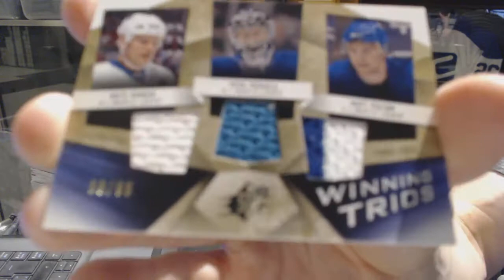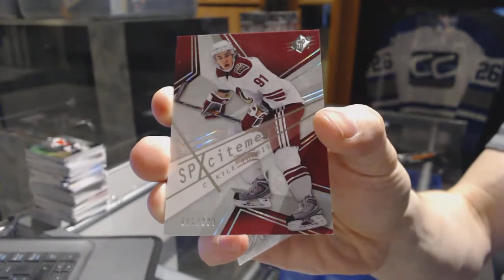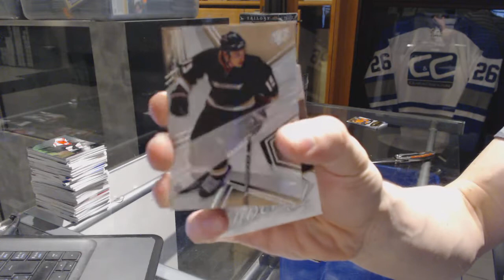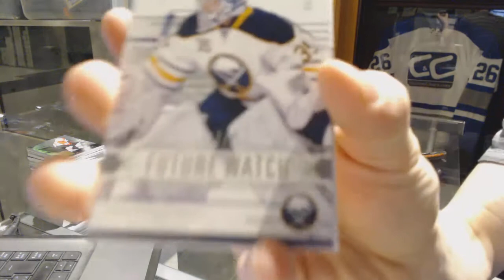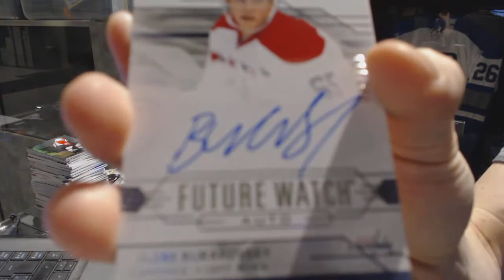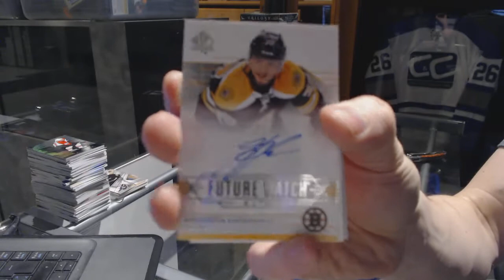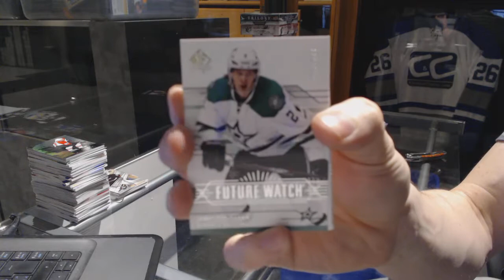08-09 UD SPx & 14-15 UD SP Authentic Hockey Box Break - C&C GB #7059